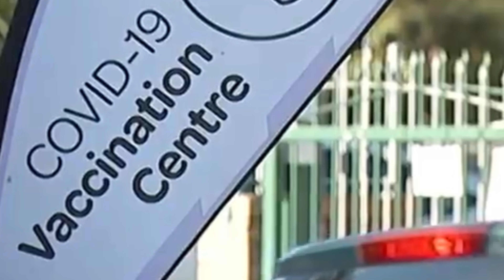😷💉Corona Cases and Vaccines in New Zealand 💉😷(NZలో ప్రస్తుత కరోనా కేసులు ఇంకా వాక్సిన్ల పరిస్థితి!!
💉😷 NZలో ప్రస్తుత కరోనా కేసులు ఇంకా వాక్సిన్ల పరిస్థితి!! 💉😷

                          🤩🤩 New Zealand lo Telugammi 🤩🤩

                            🥰🥰న్యూజిలాండ్ లో తెలుగమ్మి🥰🥰

In todays video, I talked about the prevailing Omicron cases in New Zealand, the protective framework NZ govt are using to fight the virus in the community, NZ home Isolation.
Vaccination centers, how I tested positive and recovered.

Camera: Samsung Note 20 Ultra
Gimbal: DJI OM5
Video Editor: Capcut
Stickers: downloaded from  Google images
Some footage taken from ThreeNow news and Ministry of Health website